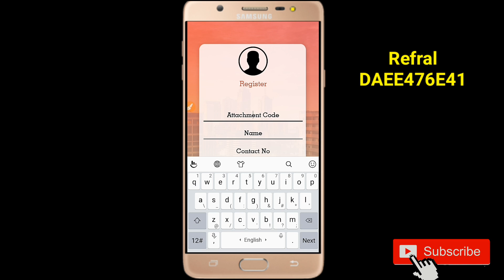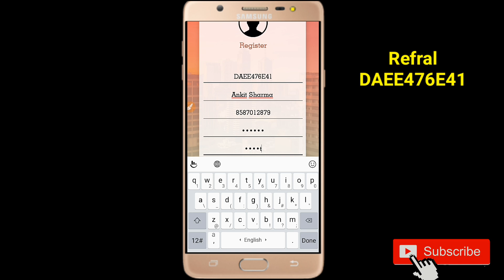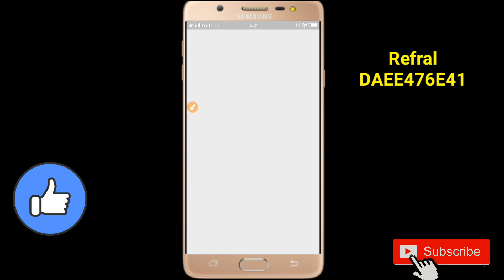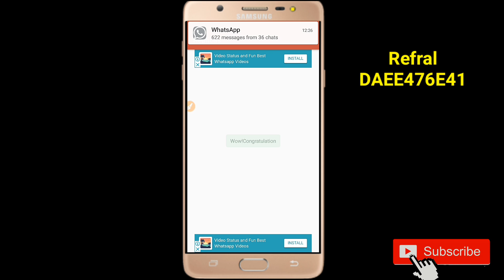Unlimited Paytm Cash कामओ हर 1 मिनट मे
√Refarl code = DAEE476E41

paytm self earning app 2019,
paytm earning games 2019,
2019 best paytm earning app,
2019 paytm cash earning apps,
2019 latest paytm earning app,
2019 new paytm earning app,
new paytm earning app 2019,
new paytm self earning app 2019,
new paytm earning app 2019 tamil,
new paytm cash earning games 2019
Smart Tech India,